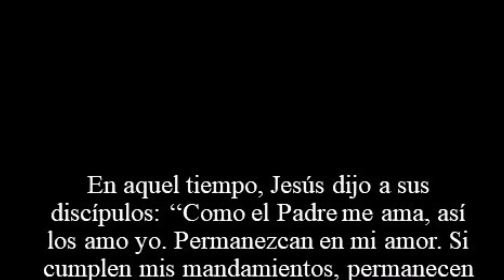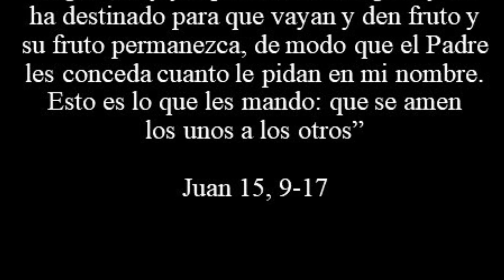Cuento 6o Domingo de Pascua - El Patrón Especial